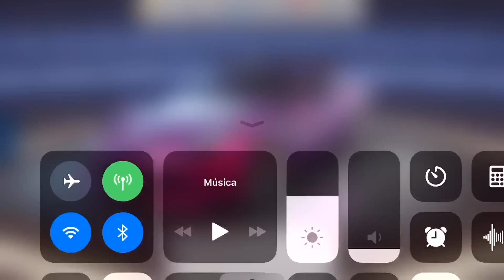Asphalt 9, FERRARI F12tdf, Multiplayer IV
Be respectful. If you like, please share and add this video into a playlist. Have a nice day!

Isaac